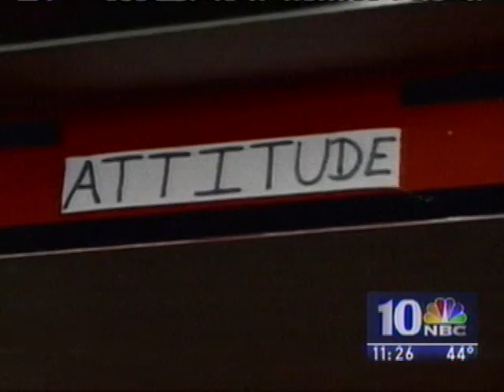3/24/2006 Villanova vs Boston College NBC10 Postgame